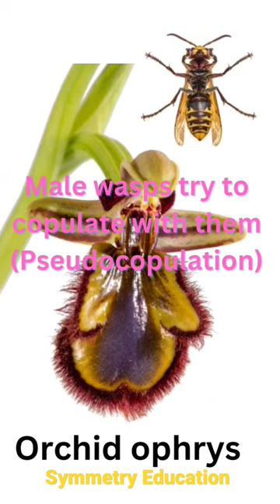Orchid ophrys pollinated by bumblebee(Colpa aurea) / Biology neet / Symmetry Education.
Interaction between orchid and wasp
interaction between orchid ophrys and bumblebee
interaction between orchid ophrys and colpa aurea.
how orchid pollinated by wasp
how orchid and bumblebee are show convolution. pollination of orchid
symmetry Education